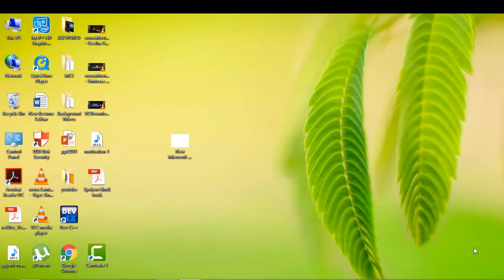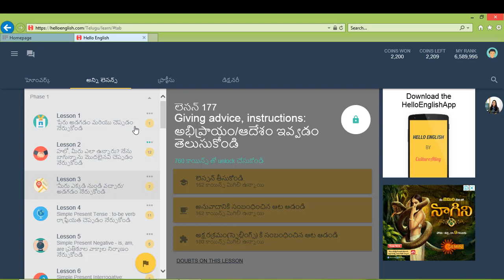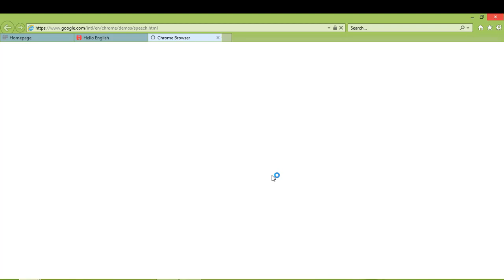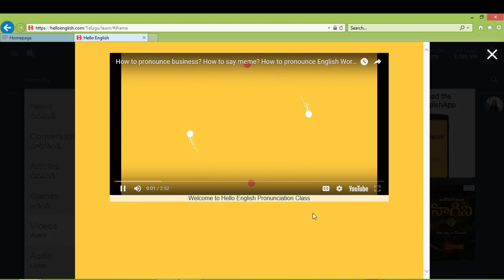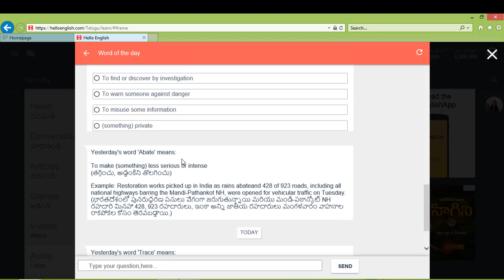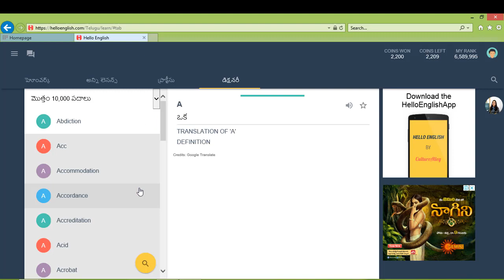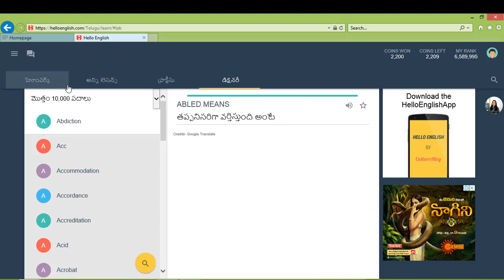Hello English | How to learn English Easily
This video shows how to  use Hello English android app in PC.
This app is very useful for english learners.